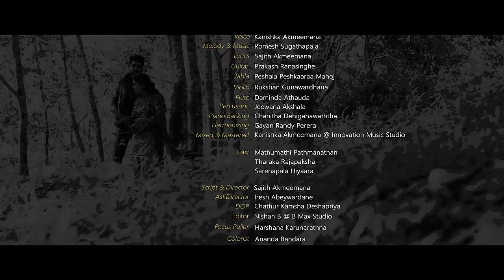Kodukaruwa - Kanishka Ft Romesh Sugathapala Official Music Video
Voice | Kanishka Akmeemana
Melody & Music | Romesh Sugathapala
Lyrics | Sajith Akmeemana
Mixed & Mastered | Kanishka Akmeemana @ Innoivation Music Studio

Script & Director | Sajith Akmeemana
Asst.Director | Iresh Abeywardhane
DOP | Chathur Kamsha Deshapriya
Editor | Nishan B @ B Max Studio
Colorist | Ananda Bandara
MUA | Lasitha Amarabandhu
Production Manager | Shaveen Dharmathilake
Art Direction | PaPa Films Crew

Tabla | Peshala Peshkaaraa Manoj
Violin | Rukshan Gunawardhane
Flute | Daminda Athauda
Percussion | Jeewana Akshala
Piano Backing | Chanitha Dehigahawatta
Harmonizing | Gayan Randy Perera

දේදුන්නෙ සේයා... කොපුලෙන්ම දිලෙනා….
මා හීනයේ ඔබ සරන්නා...
උන්මාද ඡායා...හැබැහින්ම පේනා...
මා ආදරේ කෝඩුකරුවා...

දෙතොලේ... වෙලෙනා...
මිහිදුම්... සළුවෙලා...
හිඳිමී...ආදරේ.. පැතූම වීලා...
එවමී...සුසුමේ...පා කරලා සෙනෙහේ
මටනම් ආදරේ දැනුනා බෝ..මා...

ආයාචනා දෑස මාගේ කියා...
සියොතුන් පවා ඉඟිකරන්නේ...
මායා කතාවේ කුමාරී වෙලා...
මොහොතින් මගේ පපූ තුරුල්ලේ.
ප්රේමාදරේ වචන සීමා නොවේ
ඔබවේ මගේ එකම සිහිනේ..

රූ සෝබනී හිත අපේ යාවුනී...
දැහැනින් මිදී නොයනු මැනවී...
සංසාරයේ වරෙක හමුවී වගේ...
හැඟුමක් දැනෙන්නේ කිමැයි මේ.